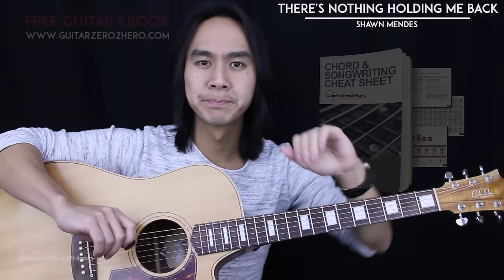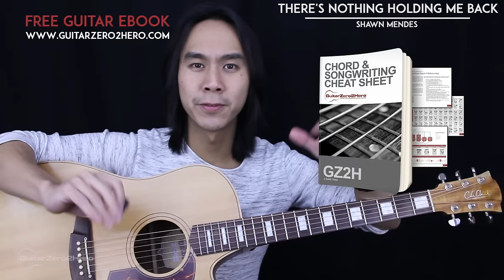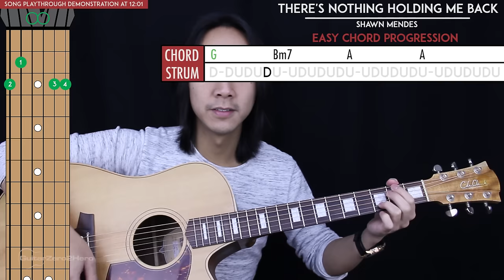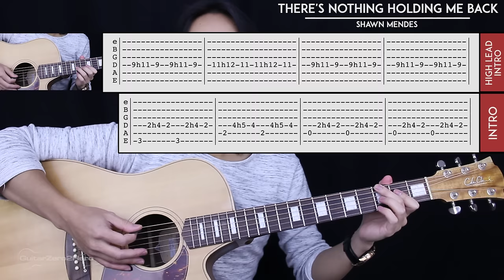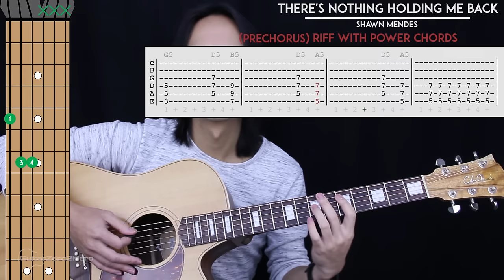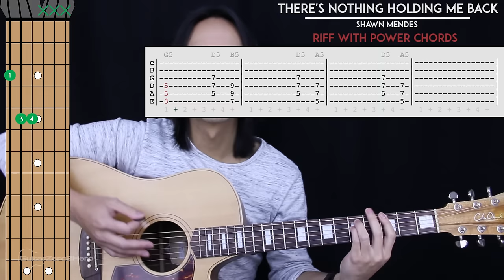There's Nothing Holding Me Back Guitar Tutorial - Shawn Mendes Guitar Lesson 🎸 |Chords + No Capo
There's Nothing Holding Me Back Guitar Tutorial - Shawn Mendes Guitar Lesson 🎸 |Chords + No Capo + Tabs|

Welcome to this Shawn Mendes There's Nothing Holding Me Back Guitar Tutorial! theresnothingholdingmeback is an intensely catchy song with a great guitar riff! The riff is based around power chords so it's going to be great for beginners who are developing their knowledge of power chords.

In this tutorial i'll teach you the exact way the song is played using single notes and power chords. I'll also teach you how to play the song using very basic open chord shapes for those who just want a version to sing along to.

**EDIT** The High Lead tab should be on the G string not the D string

At the end of the video i'll be playing through all of theresnothingholdingmeback with a vocal backing track for some context. Play along and see how you go.

-Dave T